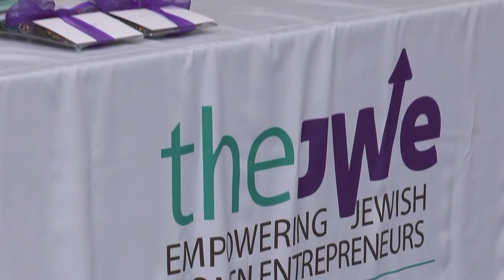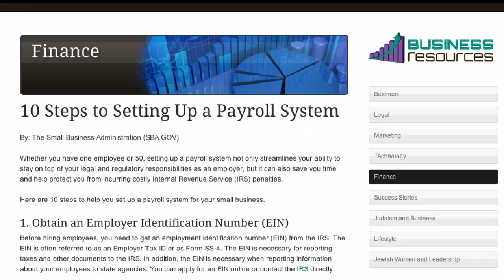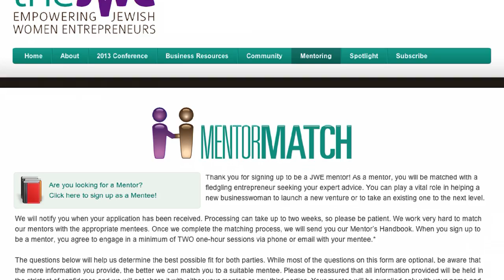The Jewish Woman Entrepreneur (The JWE) About Us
The JWE is a national educational nonprofit organization. Our mission is to promote financial stability within the observant community by helping women launch and grow successful businesses and organizations. We provide business education, professional skills building, and individualized mentoring in an environment that reflects the cultural needs and Torah values of observant Jewish women.